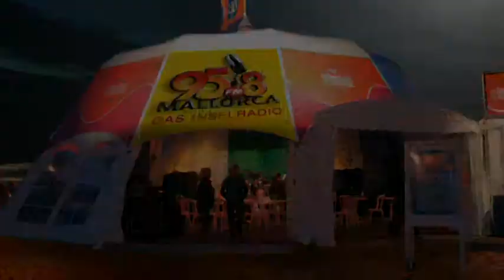Tent 3C, Mallorca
Product Presentation